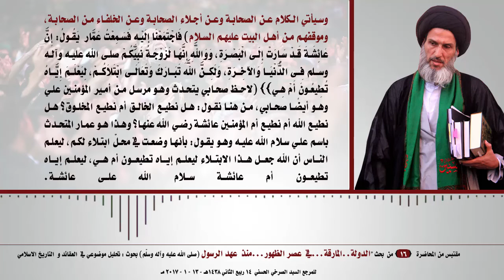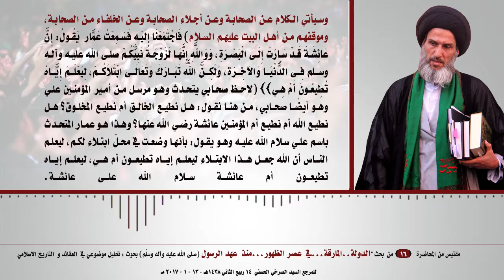ماذا يفعل شيعة اهل البيت وقد وجدوا الحجة الدامغة على مرضاة الله ونيل شفاعة نبيه ؟